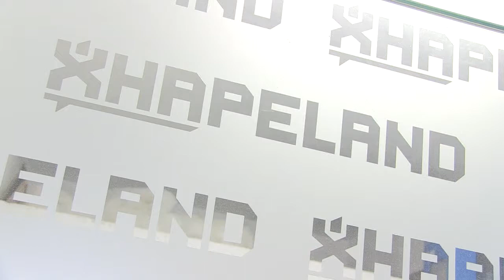"Surf Social Wave" | Formandos IEFP visitam fábrica de pranchas Xhapeland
No âmbito do projeto “Surf Social Wave”, cerca de 12 formandos do curso do Instituto do Emprego e Formação profissional (IEFP) de Técnico de Apoio à Gestão Desportiva visitaram a Xhapeland, uma fábrica de pranchas de surf, instalada na DNA Cascais. Câmara Municipal de Cascais | 2018